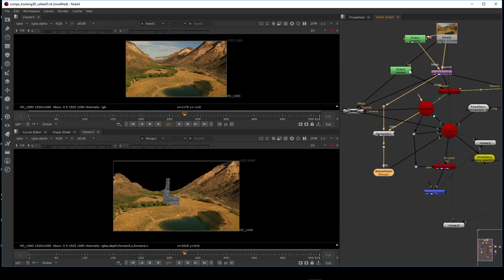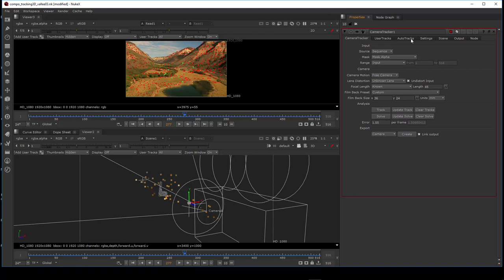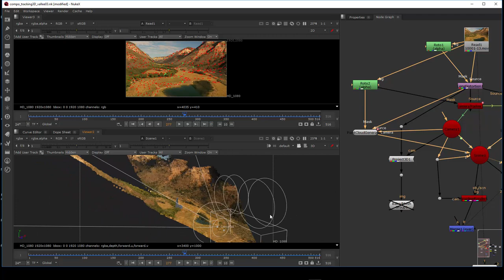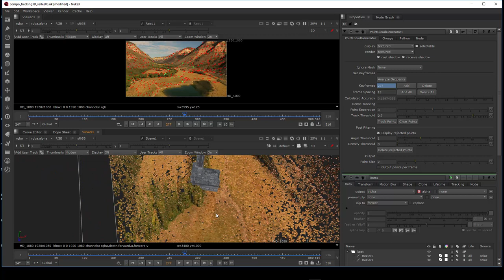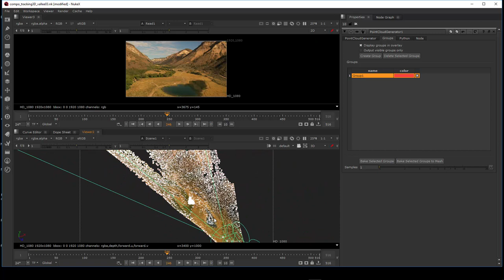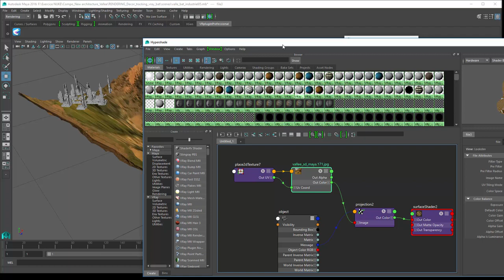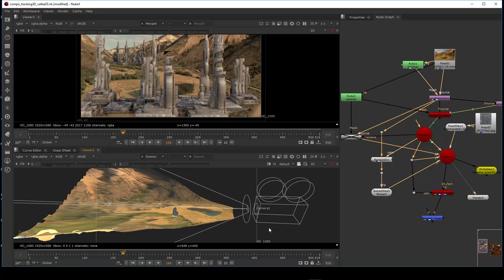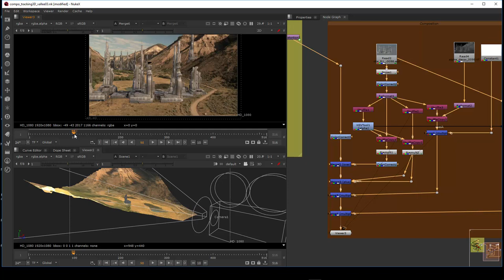Tuto du Jeudi : Nuke 10 PointCloud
Après le tracking 3D, regardons la possibilité de générer un PointCloud dans Nuke 10, permettant la création de Mesh servant pour l'incrustation d'éléments 3D (comme des bâtiments) à partir de Maya.